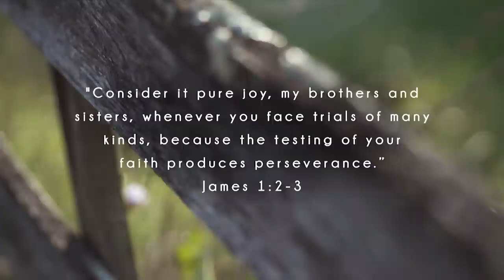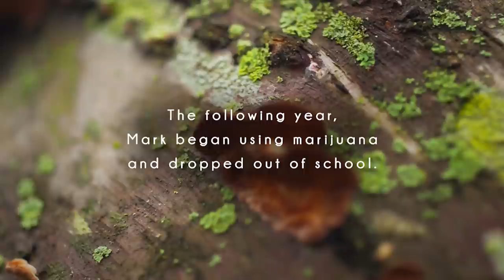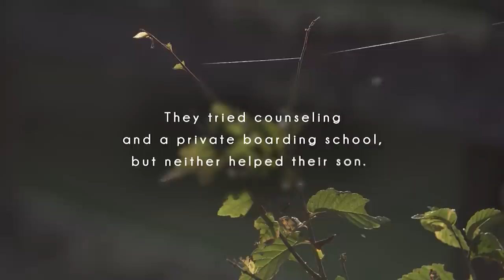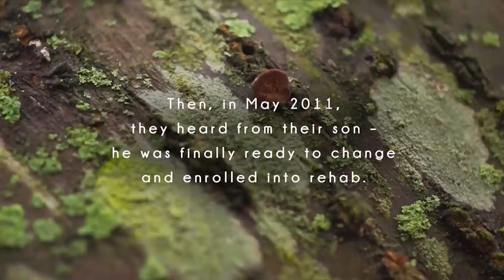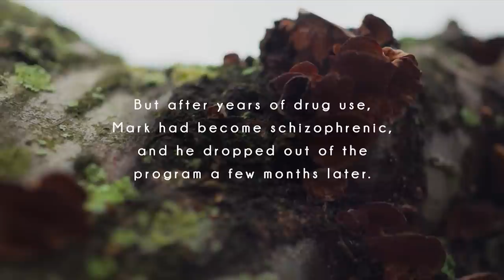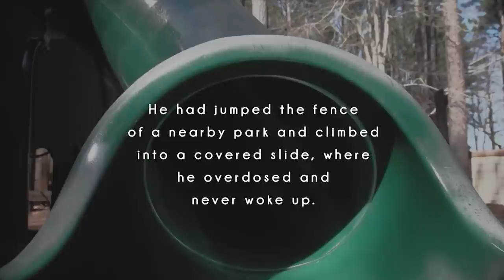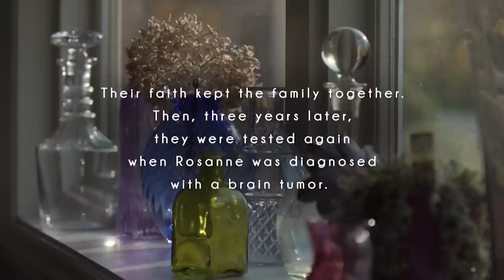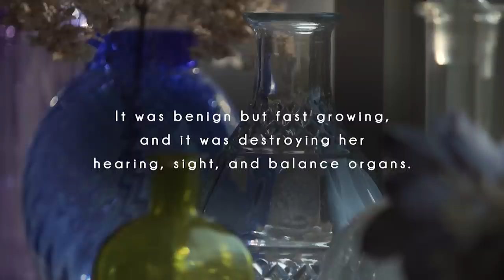"Every day the sun rises - He's there." Woman chooses Joy amidst Loss.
How one family found joy in the midst of sorrow and faith in the midst of loss.